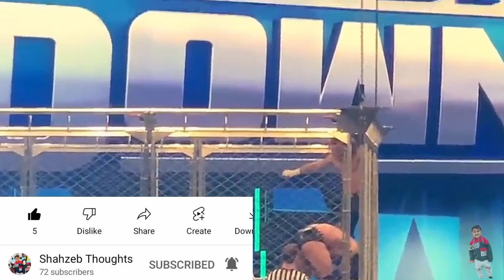Drew Mcintyre Vs Sami Zayn Steel Cage Match | Smack down Highlights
Drew Mcintyre Vs Sami Zayn Steel Cage Match at Smackdown taping for next week